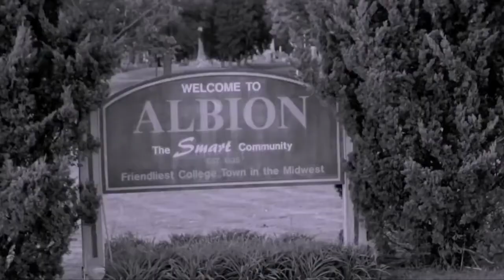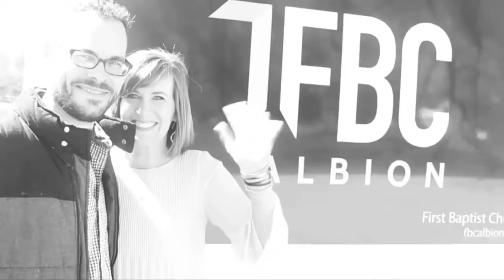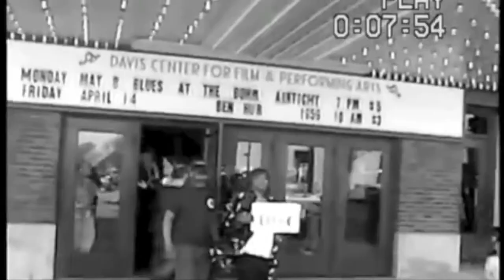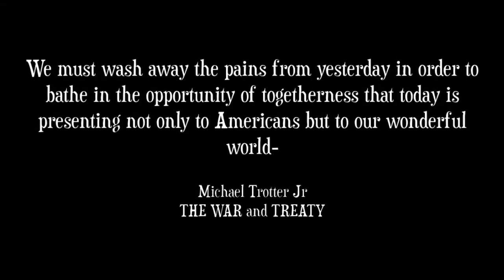Peace Education Day | Part 2 | PeaceChannel.com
PEACE EDUCATION DAY. Leading peace advocates, diplomats, educators and artists gathered on Zoom, on Monday, September 20, for the planet’s first global Peace Education Day conference.  The conference spotlighted the success of peace education in transforming lives of individuals and communities around the world, even in the face of the pandemic, violence and climate change.  The conference called on the UN General Assembly to establish a Global Peace Education Day.  This group includes a panel on Partnerships & Collaborations moderated by Willow Baker, Program Director of The Prem Rawat Foundation’s Peace Education Program, Ambassador for Institute for Economics and Peace, Chairperson, Rotary International Peacebuilder Club with Alberto Ovando Martinez, Legal Advisor, Private Secretary, Executive Secretary of the State Public Security System, Quintana Roo, Mexico; Reverend Canon Petero Sabune, an immigrant and refugee advocate, former Chaplain at Sing Sing Correctional Facility and former African Partnership Officer for the Episcopal Church.